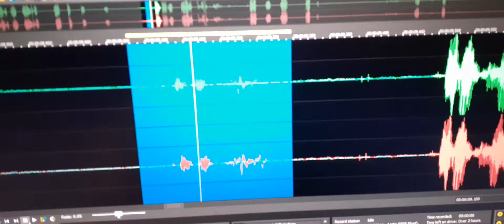17. This EVP sounds like “Facebook Passon”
This EVP sounds like “Facebook Passon”